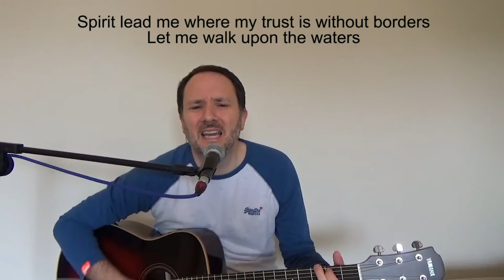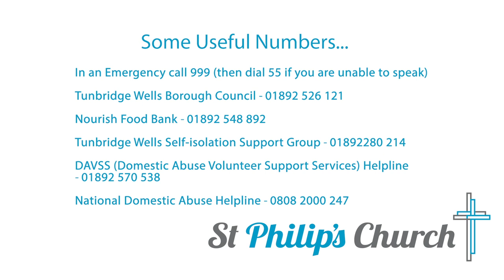Church Online - Sunday 26th April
Welcome to church online!  Join us as Catherine leads the service, Rich preaches and we have another special Zoom interview.